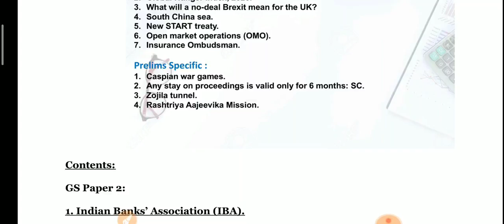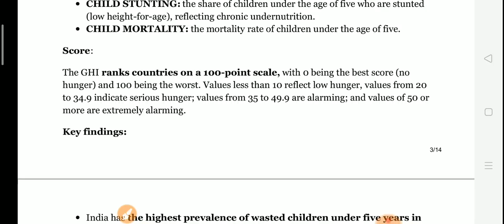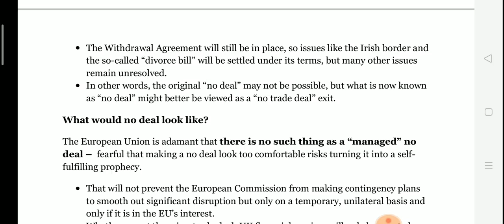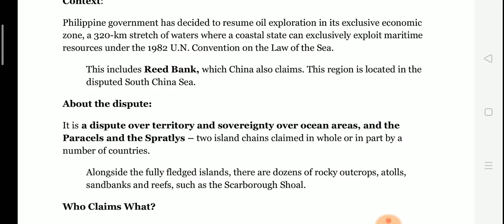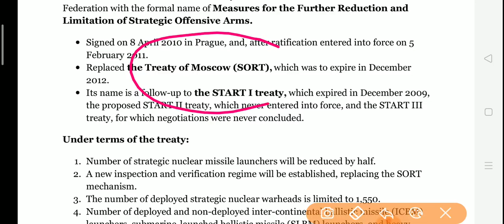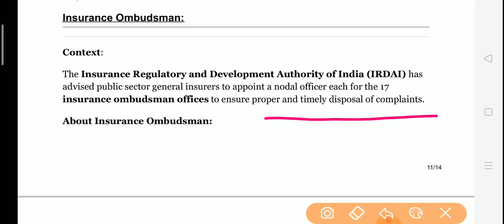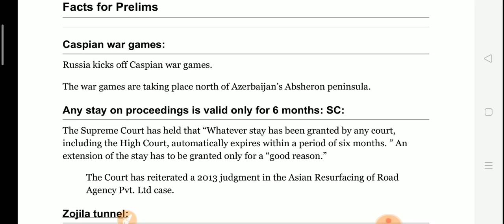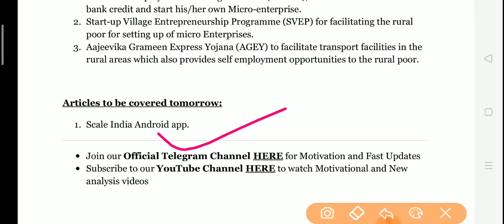INSIGHTS IAS DAILY CURRENT AFFAIRS || 17 OCTOBER 2020 || UPSC PRELIMS 2021